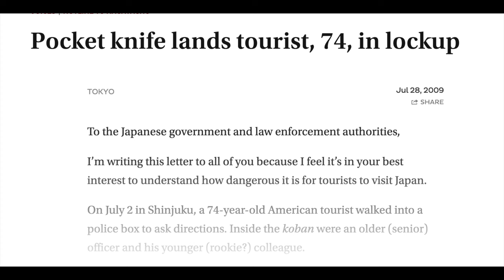My Top 10 Concerns When Traveling With A Pocket Knife - Wicked Edge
A sharp knife is a concern and I use a Wicked Edge sharpener to keep my pocket knife sharp when traveling with a pocket knife, especially overseas. Sharpening a pocket knife to travel with it is a must. This Wicked Edge system is an ideal pocket knife sharpener. Do you have any knife travel concerns? This Wicked Edge knife sharpener video will address my top 10 concerns. Plan to travel with a knife? Take a look at this video to see my top 10 concerns for pocket knife travel. This review is done by Coach Helder.